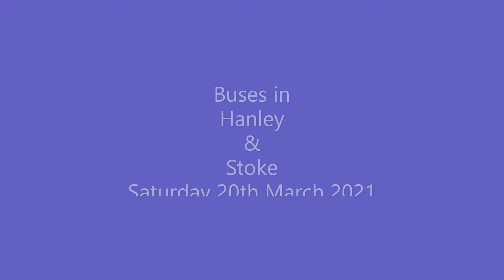Buses in Hanley & Stoke Saturday 20th March 2021